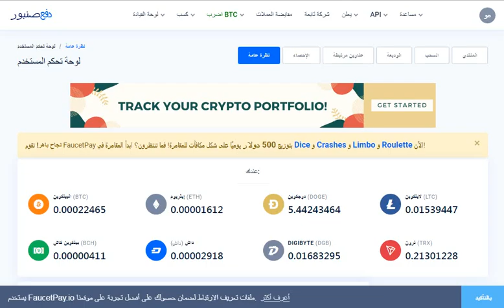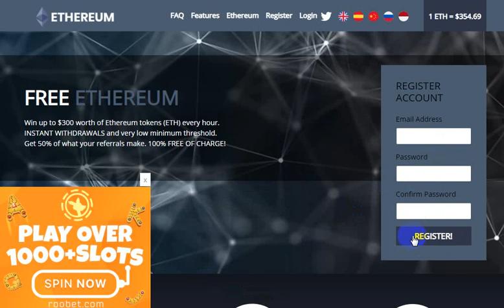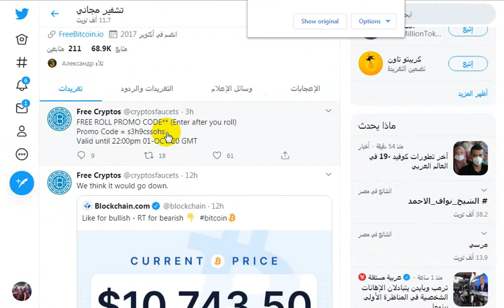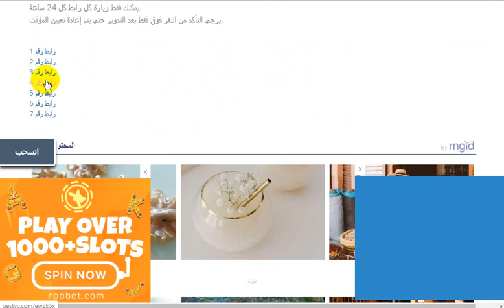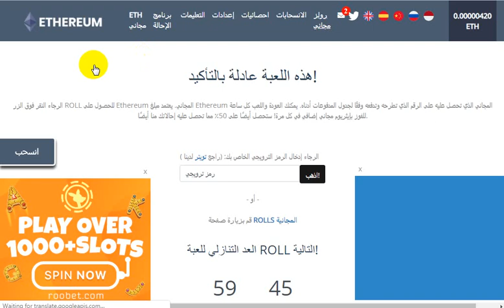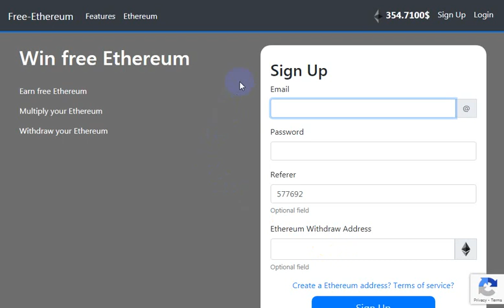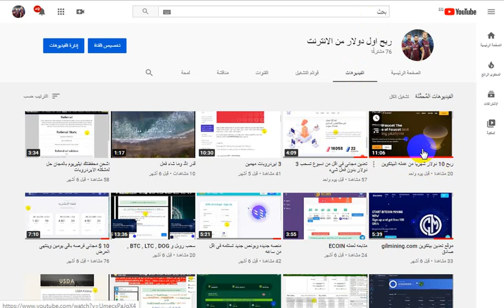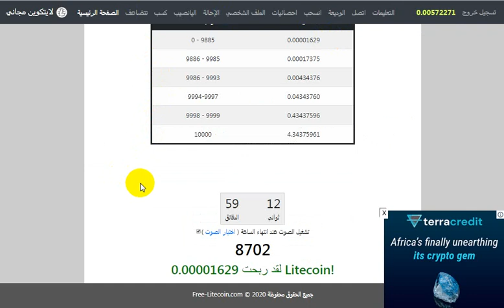ربح LTC ETH BTC بالمجان